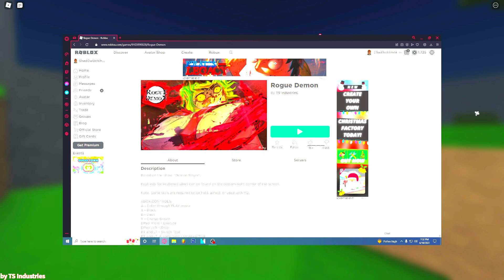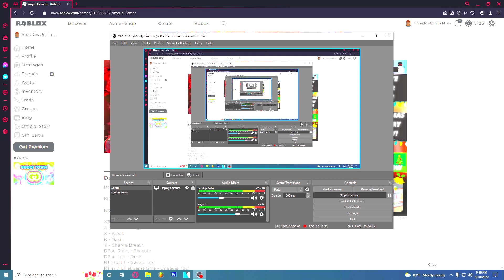This DEMON SLAYER ROBLOX Game Has The BEST ANIMATIONS......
Background Music Credited to @Origami